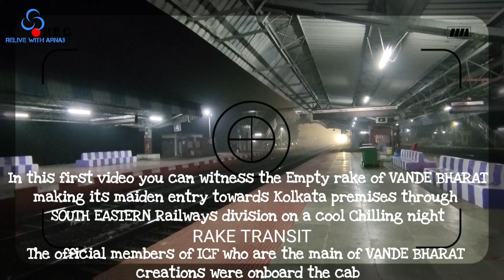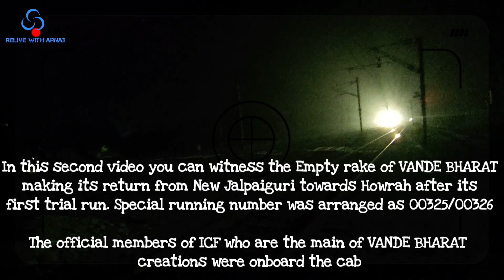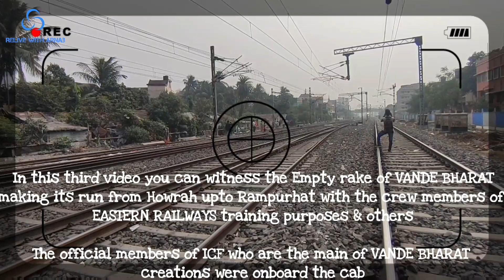THE FULL VISUAL STORY OF KOLKATA'S FIRST VANDE BHARAT FROM THE BEGINNING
VIDEO: 49

Fare of Bus: Rs 1445 CC, Rs 2670 EC (base)

Time of Departure as 22301:- 05:55 hrs
Time of Arrival as 22301:- 13:25 hrs

Time of Departure as 22302:- 15:05 hrs
Time of Arrival as 22302:- 22:35 hrs

Journey Date :

- Foods provided on terms in Catering charges which are different from Base prices
- 3 stops for this train:- BOLPUR, MALDA, BARSOI